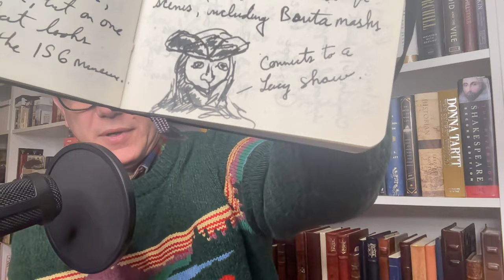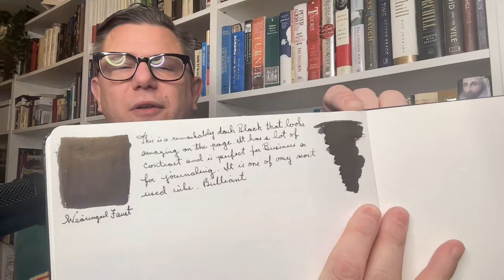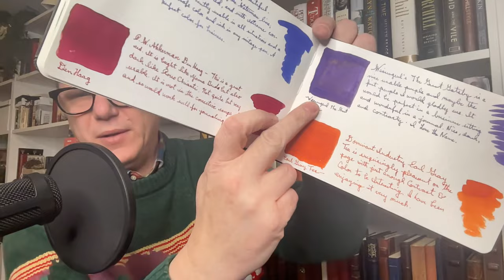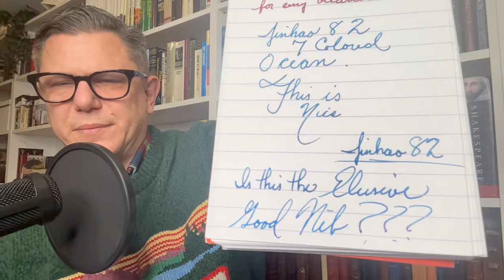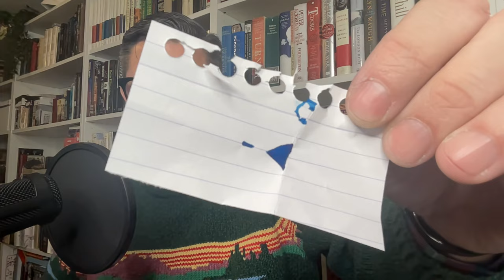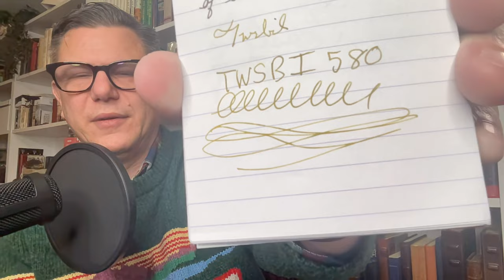LIVE - Fountain Pen Haul Unboxing!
It is always a good day when Brendan from Atlas Stationers sends a care package for me to make some content over on another Platform. There is no reason that I cannot share it with all of you here, away from all of that. Let’s dive into this! We will speak about fountain pens, journaling, and I will be taking lots of questions? Where else will this LIVE take us?